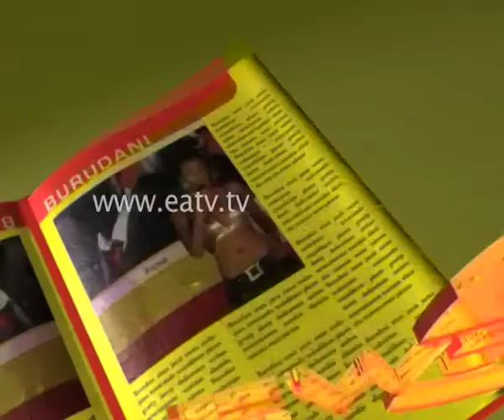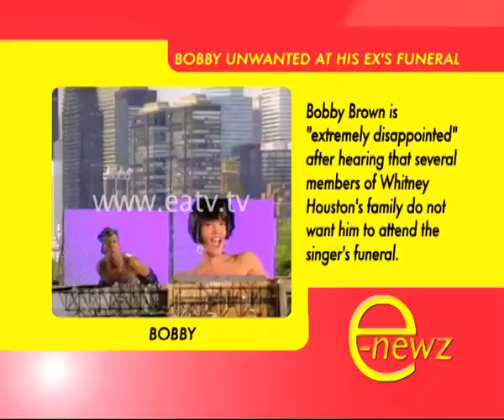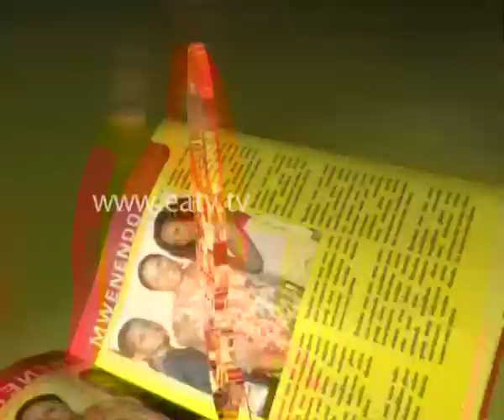E-Newz, 15 Feb 2012